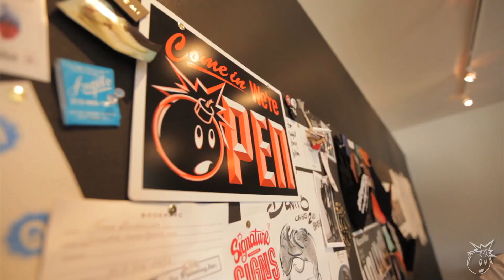JON BUSCEMI OF GREATS :: THE HUNDREDS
Bobby Hundreds gets up to speed with Jon Buscemi of GREATS footwear.